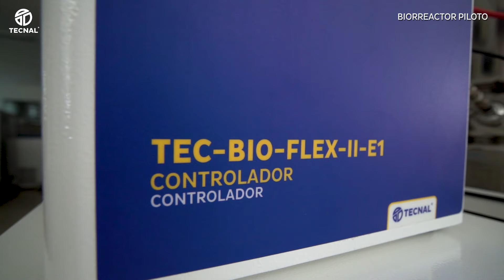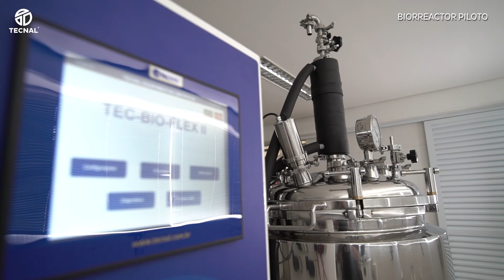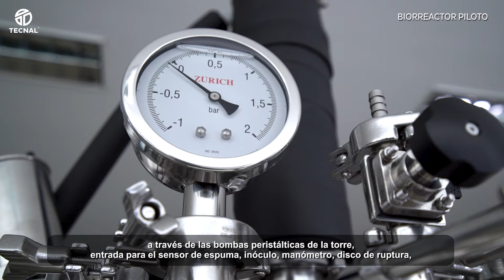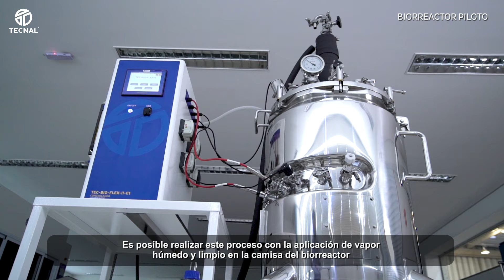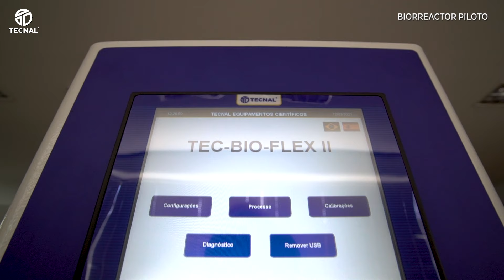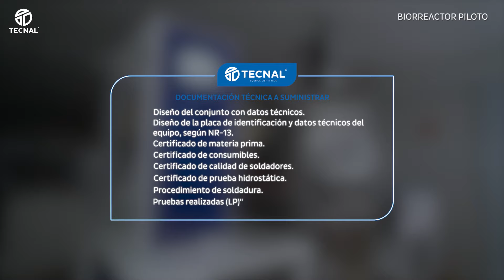Biorreactor Piloto - 150L - Tecnal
Conozca algunas de las principales características constructivas de un biorreactor piloto para el control y monitoramiento de parámetros importantes de su bioproceso y para el escalonamiento de su producción.

Los biorreactores Tecnal son personalizados para atender diferentes aplicaciones con componentes de alta calidad siguiendo las normas ASME-BPE.